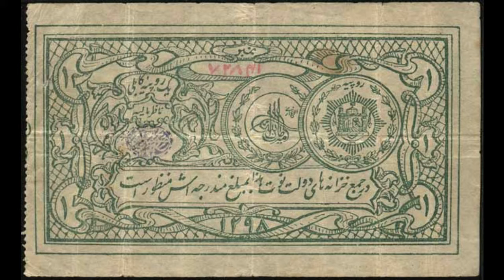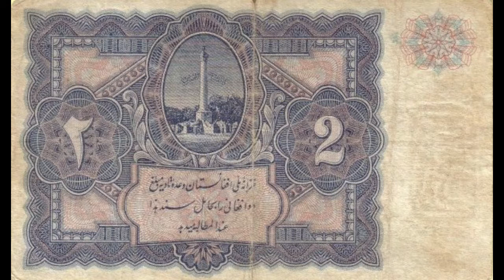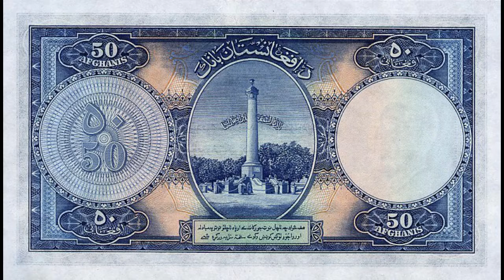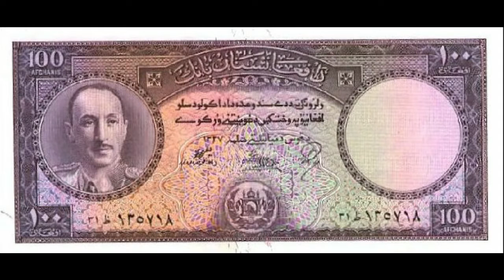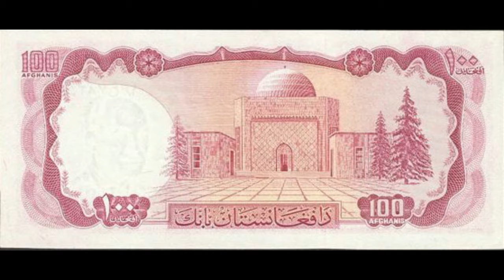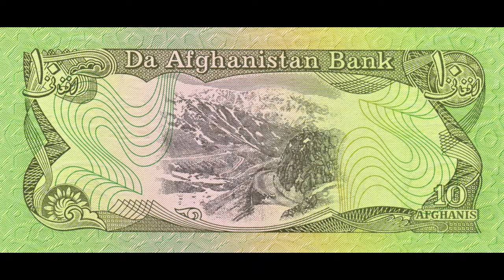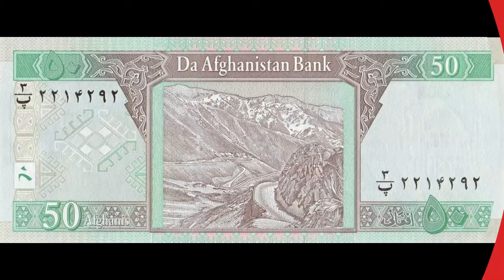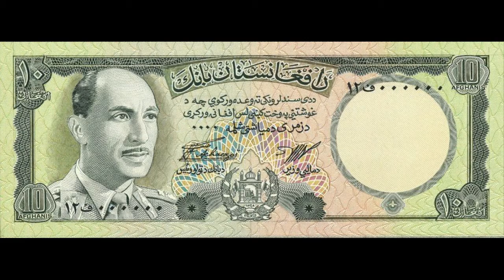Cédulas do Afeganistão - 1919 á 2016